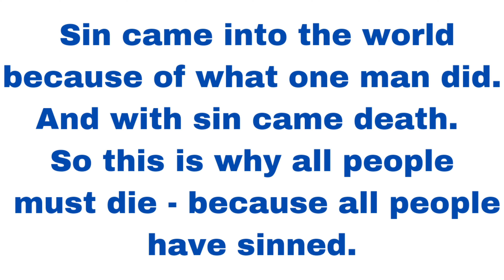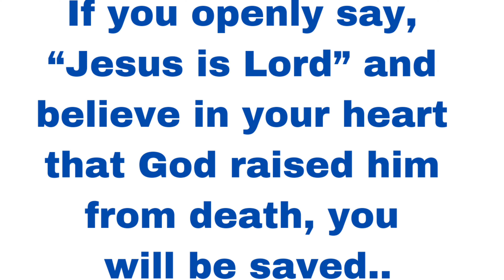Prayer to Accept Jesus Christ in your Heart